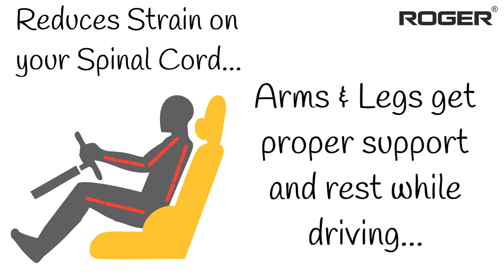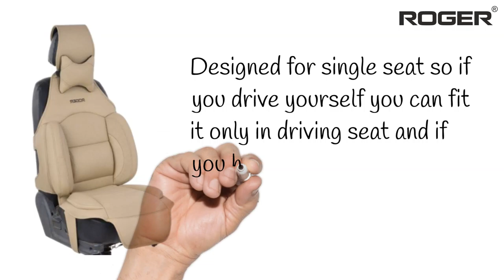Product Promotional Video | Out of Frame